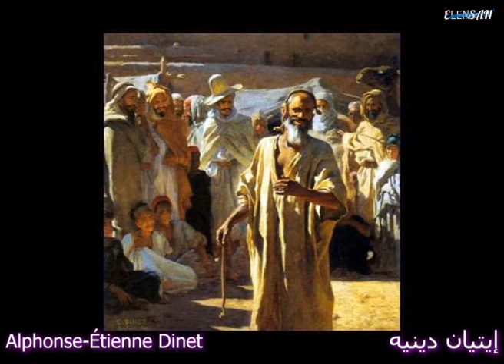إيتيان دينيه - Alphonse-Étienne Dinet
نصر الدين دينات (بالفرنسية: Alphonse-Étienne Dinet ولد باسم ألفونس إتيان دينيه)‏ (28 مارس 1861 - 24 ديسمبر 1929، باريس) هو رسام مستشرق فرنسي.
ولد في باريس سنة 1861م في وسط عائلة برجوازية، كان والده قاضيًا فرنسيًا بارزًا. في عام 1865 ولدت شقيقته جين، التي ستكون كاتبة سيرته الشخصية، أما جده فقد كان مهندسا، وأمه تدعى ماري لويز اديل وهي ابنة محامٍ.

Nasreddine Dinet (born as Alphonse-Étienne Dinet on 28 March 1861 – 24 December 1929, Paris) was a French orientalist painter and was one of the founders of the Société des Peintres Orientalistes [Society for French Orientalist Painters]. He became so enchanted with North Africa and its culture, that he converted to Islam, and was proficient in Arabic. In addition to his paintings, he translated Arabic literature into French.